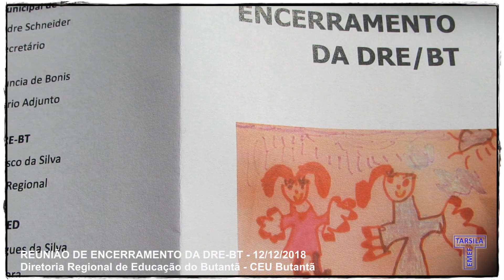EMEF Tarsila do Amaral - DRE-BT Reunião Encerramento DRE-BT 01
12/12/2018 - EMEF Tarsila do Amaral - DRE-BT - REUNIÃO DE ENCERRAMENTO DA DRE-BT - Diretoria Regional de Educação do Butantã. Registro: Imprensa Jovem da Tarsila do Amaral.